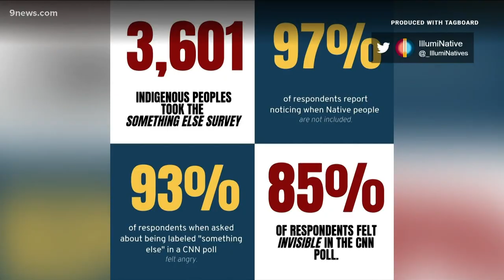Native people comment on CNN's "something else" graphic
Invisible, silenced and erased. Many Native people in America say that's how they've felt for decades.

9NEWS (KUSA) is located in Denver, Colorado.